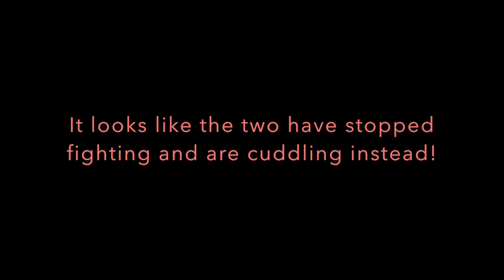Link vs Mom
Link the Green Cheek Conure takes on his mother in a battle of nail-biting proportions.